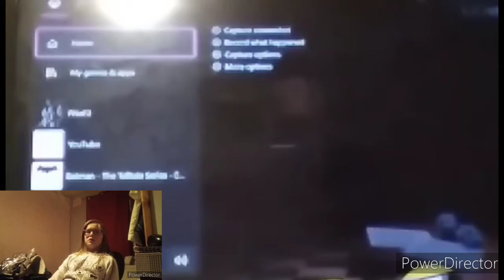WHY TOY FREDDY?! //I play FNAF 2// //Episode 1//